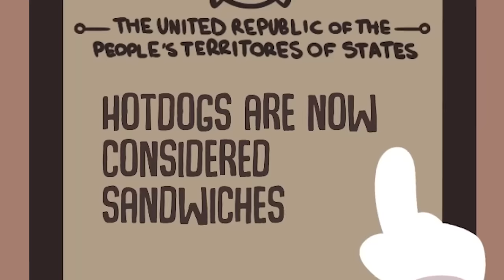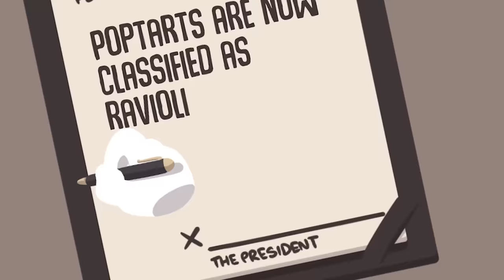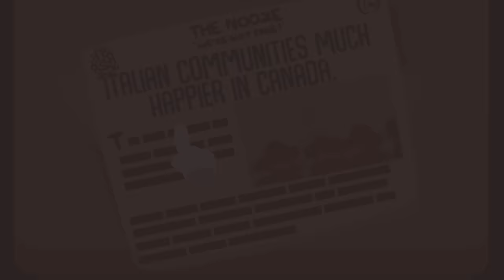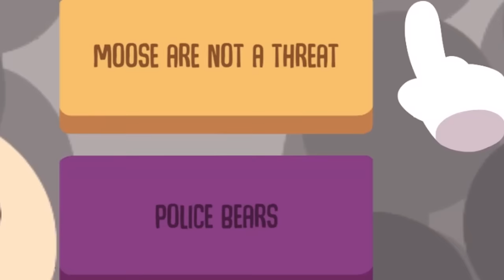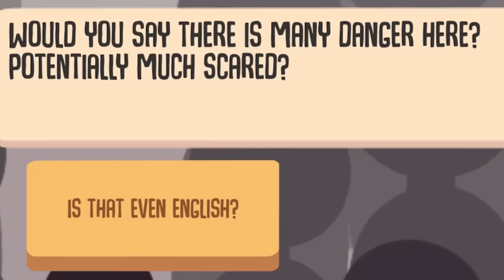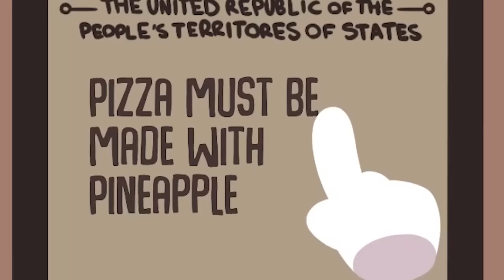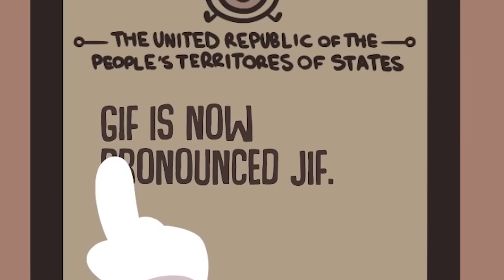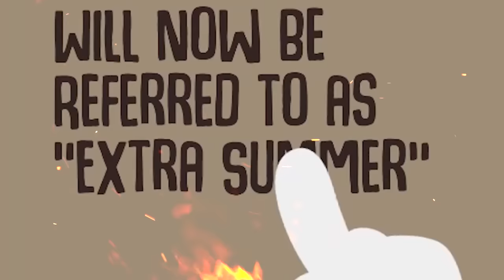I Made Laws that Got Everyone Killed - Impeached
I'm sorry sonic.

ABOUT: Impeached!

You have just become the President of The United Republic of the People's Territories of States. As the new president it is your noble duty to set your nation down the right path by signing executive orders. But will everyone agree with your decisions? Find out when you address the media and face their probing questions. Will your answers satisfy the republic or will they leave you IMPEACHED!